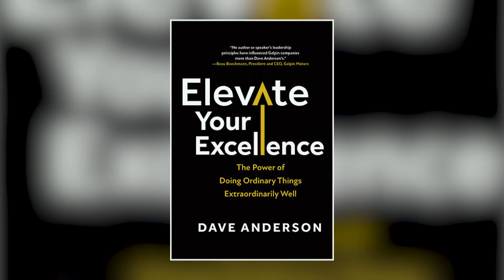Dave Anderson reveals how dealers can transform ordinary actions into extraordinary results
Whether you’re striving for personal growth or professional success, going the extra mile can be key. Joining us on today’s episode of Inside Automotive with insights from his newest book, Elevate Your Excellence: The Power of Doing Ordinary Things Extraordinarily Well, is Author, Speaker, host of the wildly popular podcast The Game Changer Life, and the President of Learn to Lead, Dave Anderson.

CBT News is Dealers' #1 Resource for Auto Industry News, Content, Coaching & Analysis.

CBT News is a multimedia broadcast platform serving automotive professionals. With interviews featuring the biggest names in the industry, daily newscasts following top stories, up-to-date market data, 13 shows with industry experts, and exclusive articles covering the latest industry trends, CBT is the leading voice of the retail automotive industry.